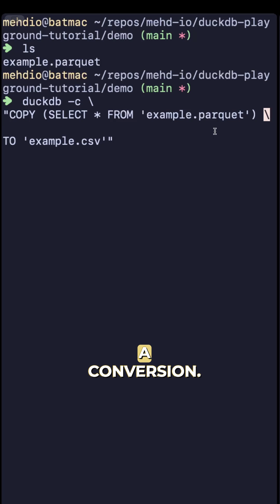Simple way to convert CSV - Parquet files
Discover how to use DuckDB as a powerful, lightweight file conversion tool, a true Swiss army knife for any data engineer or developer. In this video, we tackle the common task of converting data formats, showing you the fastest way to convert CSV to Parquet, or Parquet to CSV, directly from your command line. We'll demonstrate why DuckDB, an embedded analytical database, is the perfect solution for these ad-hoc data operations. Learn how a single DuckDB CLI command can replace cumbersome scripts or heavy tools for your file conversion needs.

We'll guide you through the simple setup, including how to install DuckDB on macOS using Homebrew. You'll see a practical example of the powerful `COPY TO` command in action, breaking down how to read a source file (like a Parquet file) and export it to another format with just one line of code. This tutorial is perfect for anyone searching for 'how to convert Parquet to CSV with DuckDB' or looking for efficient command-line data manipulation techniques.

Finally, we take it a step further. Learn how to make this process even more generic and efficient by packaging the logic into a reusable bash script. We'll create a simple alias, turning complex file conversion tasks into a quick, repeatable command. This video provides a complete guide for leveraging the DuckDB command line for fast and easy file format transformations, a fundamental skill for modern data workflows.